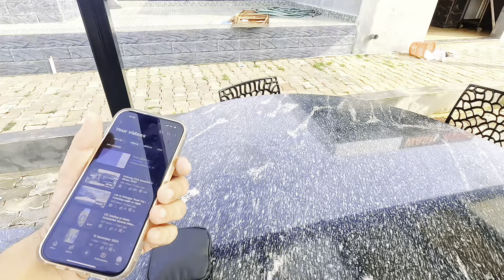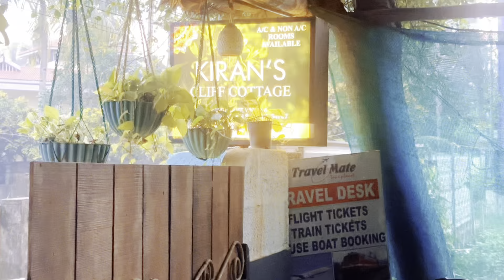Epic Kanyakumari to Varkala Beach Adventure!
Kanyakumari Market and beaches | Kanyakumari to Varkala beach by Bus